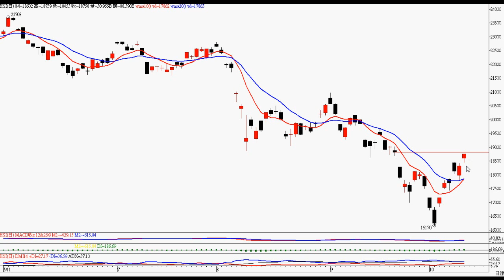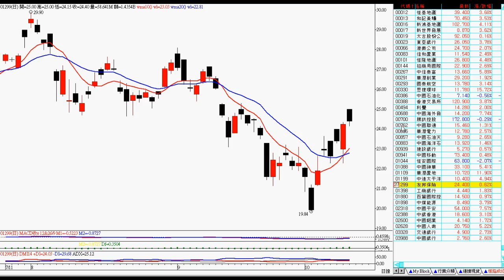2011年10月13日港股投資 － 智才投資學會 ( 羅振邦技術分析投資課程 )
港股 6 連升，共升了 2508點 (15.4%)，是否即時追入呢？詳情請看影片 。  (僅作參考，風險自負)